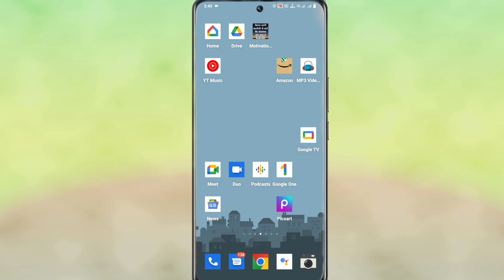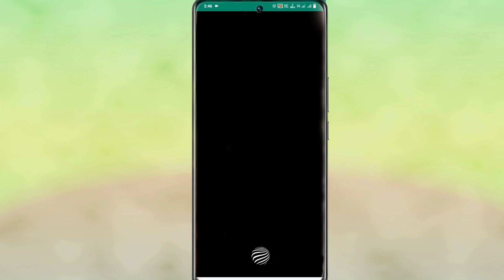Vivo Y56 5G WhatsApp Me Fingerprint Lock Kaise Lagaye । How To Add WhatsApp Finger Lock On Y56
Vivo Y56 5G Whatsapp Fingerprint Lock
How To Add Whatsapp Fingerprint Lock On Vivo Y56 5G
Vivo Y56 5G Whatsapp Me Fingerprint Lock Kaise Lagaye
How To Set Whatsapp Fingerprint Lock On Vivo Y56 5G
Vivo Y56 5G Whatsapp Finger Lock Setting
Vivo Y56 5G Whatsapp Fingerprint Setting

My Camera

My Trypod
My Light